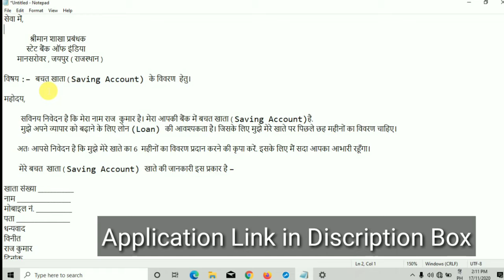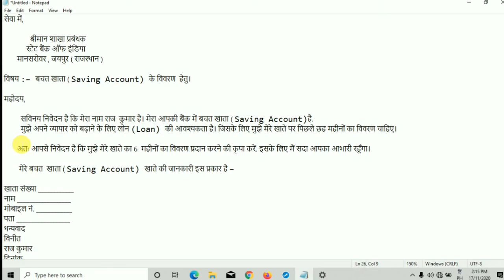बैंक स्टेटमेंट के लिए शाखा प्रबंधक को एप्पलीकेशन | Bank statement nikalne ke liye application hindi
बैंक स्टेटमेंट के लिए शाखा प्रबंधक को एप्पलीकेशन | Bank statement nikalne ke liye application in hindi